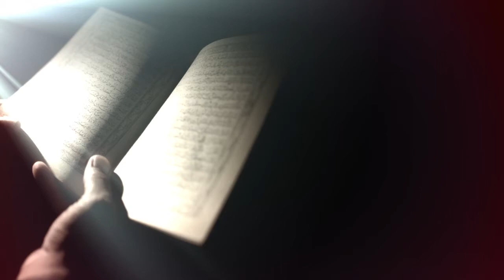Islamic Background Video - ব্যাকগ্রাউন্ড ভিডিও @ Free use - NO COPYRIGHT # 52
► FREE ISLAMIC BACKGROUND MUSIC: SAR_TV_BD​_Free_Background_Music
► ISLAMIC WAZ CHANNEL : SAR_TV_BD_Ibadat​
► QURAN RECITATION CHANNEL: SAR_TV_BD_Quran​
► FREE ISLAMIC BACKGROUND VIDEO: SAR_TV_BD_Free_Stock_Video​
► ISLAMIC URDU VIDEO CHANNEL : SAR_TV_BD_Urdu​
► ISLAMIC TRANSLATE VIDEO CHANNEL : SAR_TV_BD_Anubad​

Thanks For Stay With Us! Jazak Allah Khairan